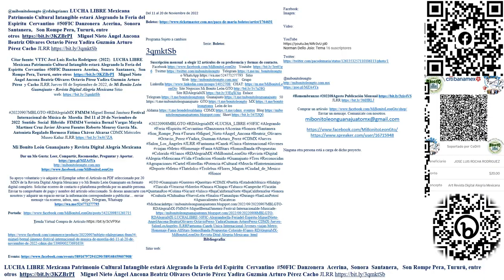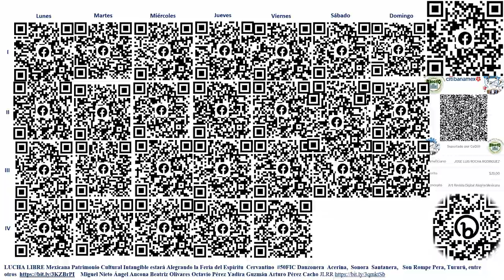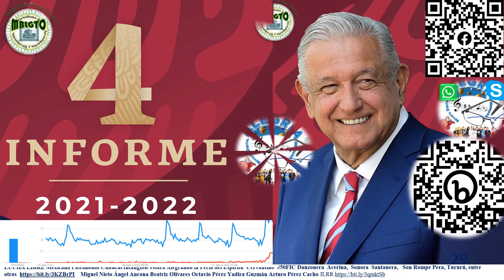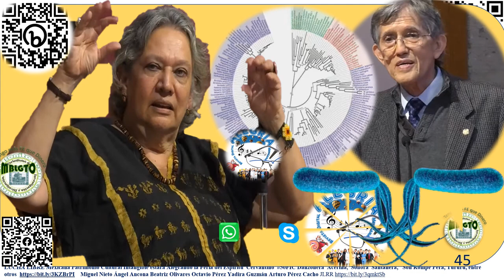LUCHA LIBRE Mexicana Patrimonio Cultural Intangible Alegrando Feria Espirítu Cervantino 50FIC JLRR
@mibonitoleongto @rdalegriamx LUCHA LIBRE Mexicana Patrimonio Cultural Intangible estará Alegrando la Feria del Espirítu  Cervantino  50FIC Danzonera  Acerina,  Sonora  Santanera,   Son Rompe Pera, Tururú, entre otros Miguel Nieto Ángel Ancona Beatriz Olivares Octavio Pérez Yadira Guzmán Arturo Pérez Cacho JLRR

Citar fuente: VTTC José Luis Rocha Rodríguez. (2022).  LUCHA LIBRE Mexicana Patrimonio Cultural Intangible estará Alegrando la Feria del Espirítu  Cervantino  50FIC Danzonera  Acerina,  Sonora  Santanera,   Son Rompe Pera, Tururú, entre otros Miguel Nieto Ángel Ancona Beatriz Olivares Octavio Pérez Yadira Guzmán Arturo Pérez  y Cacho JLRR Jueves 08 de Septiembre de 2022, de Mi Bonito León Guanajuato - Revista Digital Alegría Mexicana Sitio web

20220907MBLGTO RDAlegríaMX FMM34 Miguel Bernal Jiménez Festival Internacional de Música de  Morelia  Del 11 al 20 de Noviembre de 2022  Sentido  Social  Híbrido  FIMM34 Verónica Bernal Vargas Mayola Martínez Cruz Javier Álvarez Fuentes Roberto Monroy García Ma. Antonieta Regalado Hermoso Fátima Chávez Alcaraz CDMX Miércoles Museo Kaluz JLRR

Su apoyo voluntario y/o adquirir el Ejemplar sobre el Artículo en PDF seleccionado por 20 MXN de la Revista Digital Alegría Mexicana y/o Mi Bonito León Guanajuato en formato digital completo. Solicitar ecorreo de contacto o plataforma preferida por su amable persona. Enviar tu comprobante de pago y nombre del artículo seleccionado. Si deseas anunciarte con nosotros y adquirir un espacio enviar la información correspondiente a publicitar. enviar mensaje vía ecorreo, inbox, sms, skype, Telegram, Whatsapp

Evento Lucha Libre Mexicana Ex Estación del Ferrocarril Viernes 28 y Sábado 29 de Octubre de 2022.
Boletos: Entrada Libre
Programa Sujeto a cambios
Serie: Boletos:
3qmktSb

Suscripción mensual  a elegir 12 artículos de su preferencia y formas de contacto.